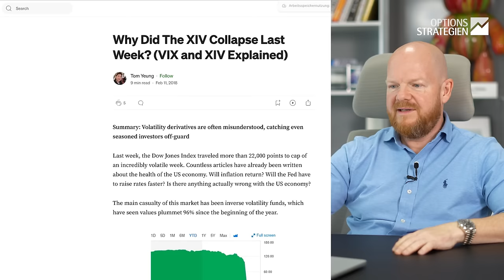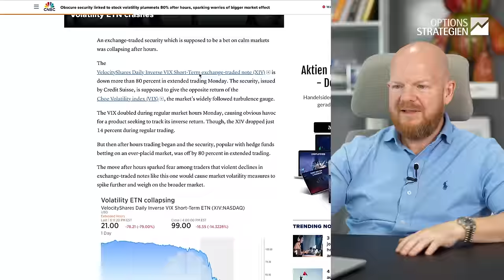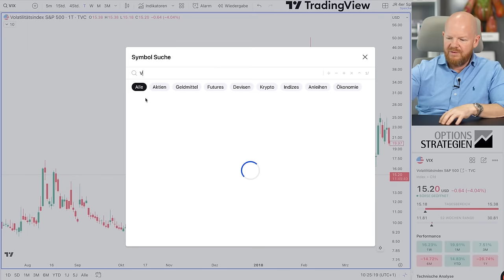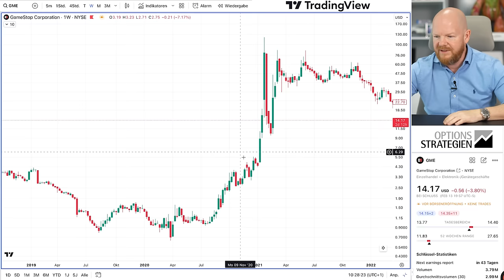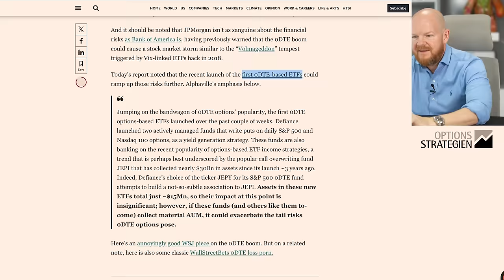Lösen Optionen bald einen Crash aus? 0DTE Optionen hinterfragt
In der Welt der Optionen sind 0DTE-Optionen derzeit ein heißes Thema. Doch welche Bedenken ich habe und warum ich deine Hilfe diesbezüglich benötige, erkläre ich dir im heutigen Video.

0:00 0DTE
2:29 Bedenken
8:05 Meine Frage
13:41 Verlustbeispiel
16:29 Meine Bitte